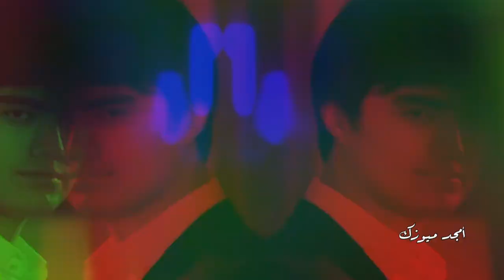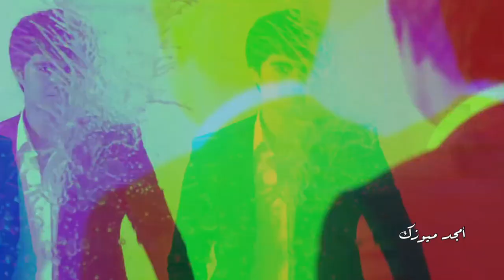شاف حبيبتو تخونو بالمطعم نصدم 😢💔شوف شصار بعد ما شافو بعض - روح روح انك ترجع مش مسموح😭🥀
خدلگ فتلة بآلقنآة وآزآ عجبتگ آشـترگ ولآ تنسـى
آللآيگآت😻👍

1) لآيگ يشـجعني آسـتمـر👍💓
2)گومـنت عن رأيگ يهہمـني💜🎵
3)آزآ جديد بآلقنآة آهہلآ وسـهہلآ🌸💙
4) آتقبل آلآنتقآد لآگن بأسـلووب✋
5)لسـت مـبدع ولآگن آسـير في درب آلآبدآع ❤️